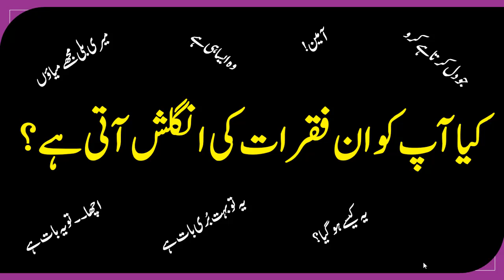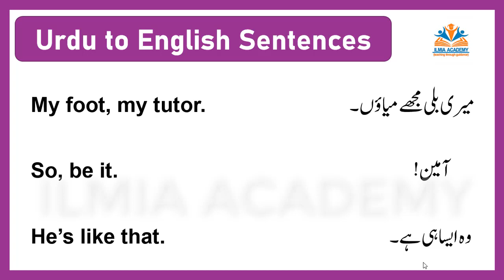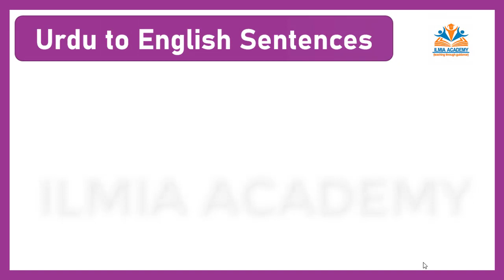Know the English Of These Sentences | Daily Use English Sentences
This video comprises such unique English sentences which you people want to learn. Do speaking practice of all these sentences for being excellent in English language.